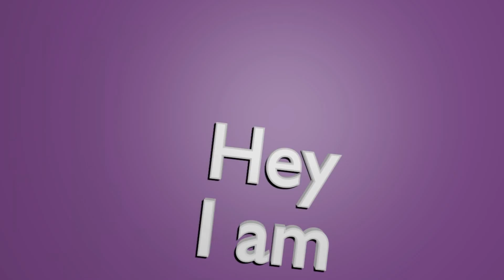Joy To The World JAzz- Audrey Yung photo slide 201706 - 7- I am Audrey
Check me out!